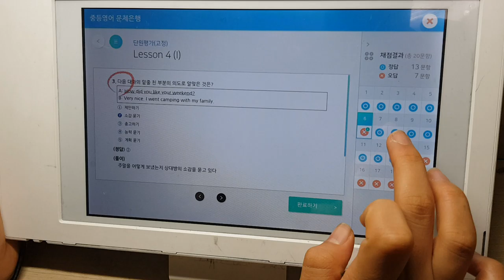향남대방해법영어 내신교과서 단원평가 오답 확인